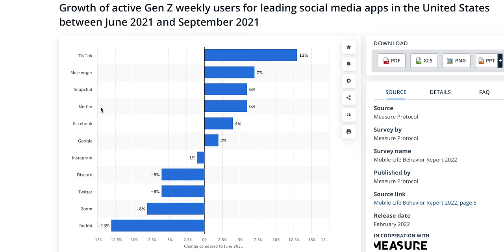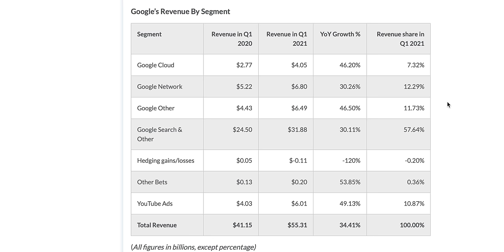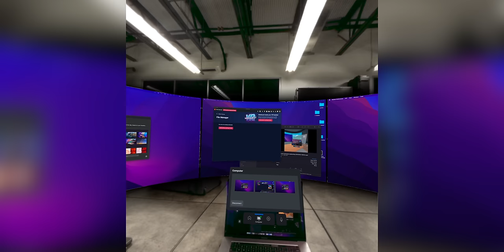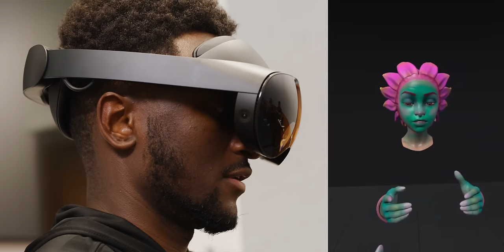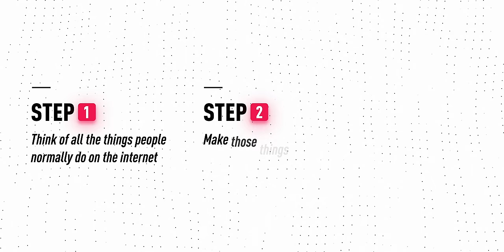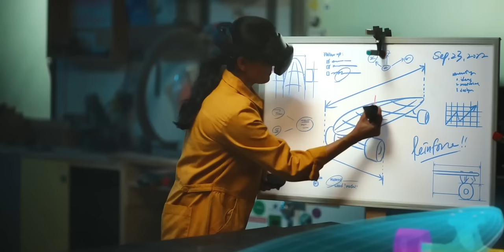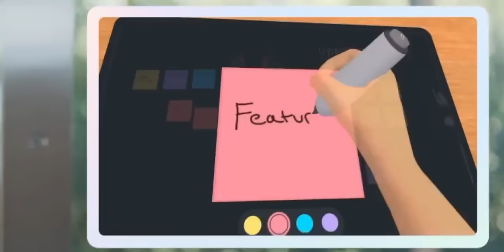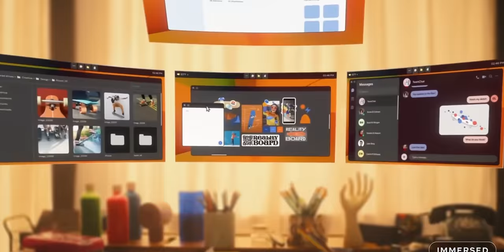Who Cares About the Metaverse?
My actual thoughts on the "metaverse" and VR and AR right now.

0:00 The Intro
2:15 Who Cares about the Metaverse?
4:44 The Technology
7:59 Is It Actually the Future?
13:33 The Problem